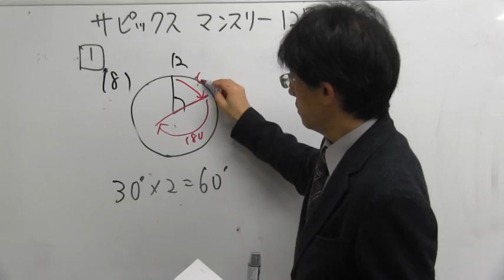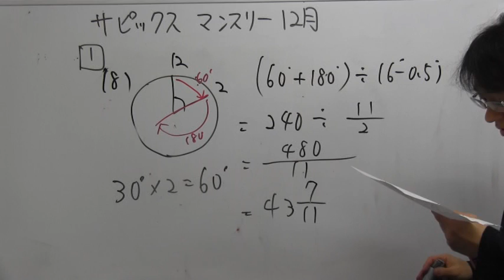サピックス マンスリーテスト20141222 大問１⑧ ノア式予習シリーズ学習法 中学受験専門プロ個別指導塾ノア